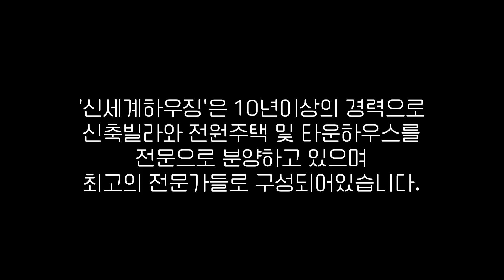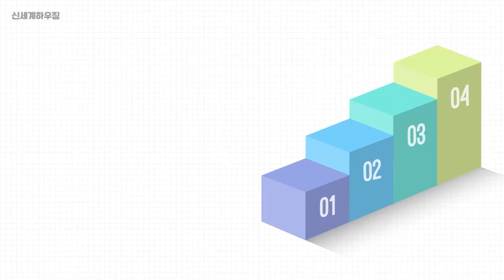파주신축빌라 야당역 도보 7분역세권 !! GTX -A 운정역 인접한 보조주방있는 야당동신축빌라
▶경의중앙선 야당역  도보 7분

▶1개동 총 8세대

▶세대 구조_방3 화장실2 다용도실 드레스룸 펜트리
면적_실사용면적 43평형
주차_전세대 주차 120%가능

▶분양가&실입주금  문의주세요

▶옵션사항
시스템에어컨 4대 / 삼성광파오븐레인지 / 삼성 냉장고(냉장, 냉동, 김치)
삼성인덕션 / 삼성식기세척기 / 안방 드레스룸 행거 / 중앙통제식온도조절기 /
 실링팬 / 다용도실 보조주방 / 고급 폴리싱 타일 시공

▶편의시설
호수공원, 대형마트, 운정신도시 상권,  이마트, 홈플러스, 롯데마트, 운정호수공원,
CGV, 병원, 관공서인접

▶학군
초,중,고 인접 운정초,중,고등학교/한빛초,중,고등학교

▶교통편의
버스정류장, 중형마트 도보 1분 대형마트 5분
경의중앙선 야당역 상권 도보 12분, 제2자유로 차량 5분이내 진입
파주운정, 고양-일산, 서울 방면 대중교통 다양
GTX-A노선, 김포-관산간 고속도로 예정

안녕하세요. 신세계하우징 입니다.
허위매물이 1%도 없는 100% 실매물 광고로만 영상소개를 해드리고 있으며, 내 가족이 집을 구하는 마음으로 진실되게 안내를 도와 드리겠습니다.